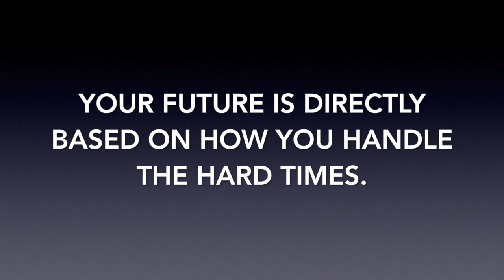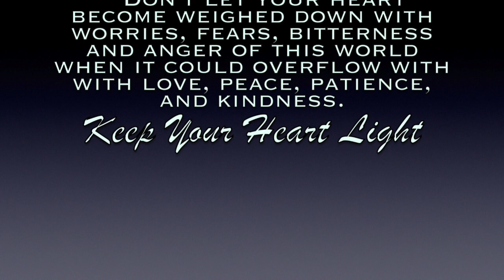RPL 518 Personal Philosophy Video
518 Philosophy Capstone Video